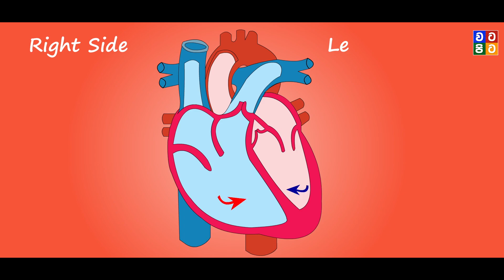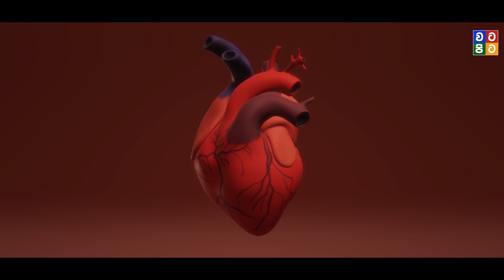ලෝකේ පළමු ත්‍රිමාණ හදවත | World First 3D Printed Heart